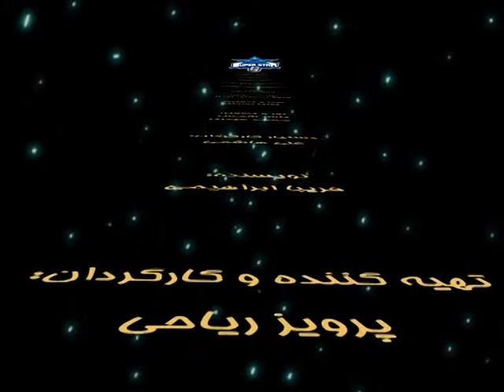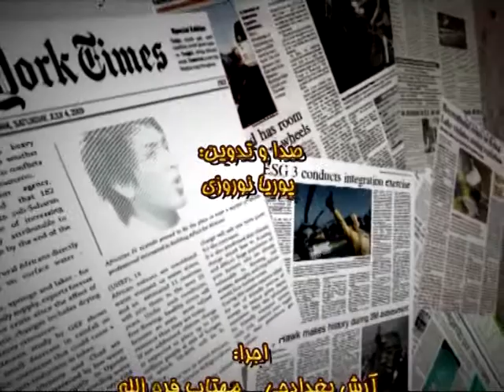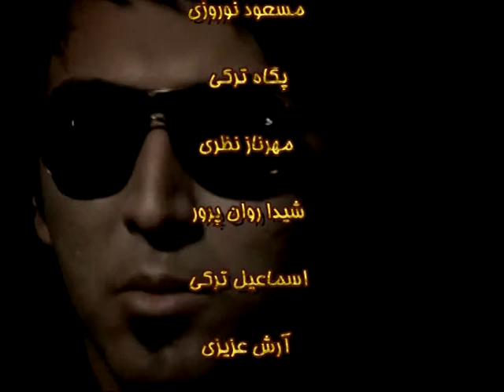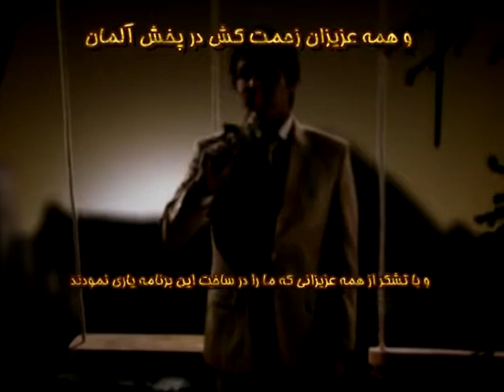مسابقه سوپر استار۱ قسمت ۱۳